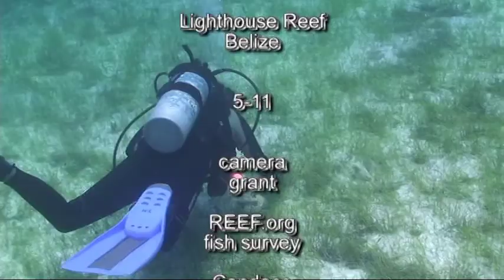Lighthouse Wall.mpg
Dive site of Lighthouse Wall on Lighthouse Reef, Belize.   Survey video for fish and coral reef conditions.